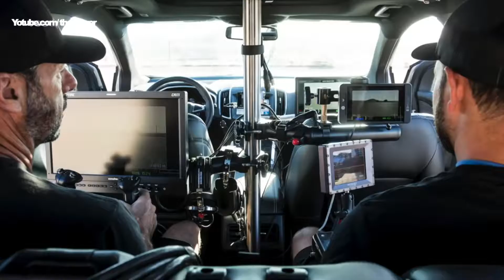FORD EDGE'Yİ KAMERAYA DÖNÜŞTÜRMEK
This video is about FORD EDGE'Yİ KAMERAYA DÖNÜŞTÜRMEK